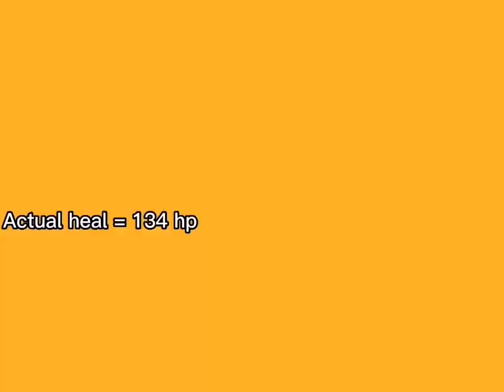BAXIA too Powerful Against High HP Regen Heroes| MLBB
Note: ❗This Video Is Just Made For An Entertainment Purpose ❗
Thank you And Hope You Will Enjoy😊.